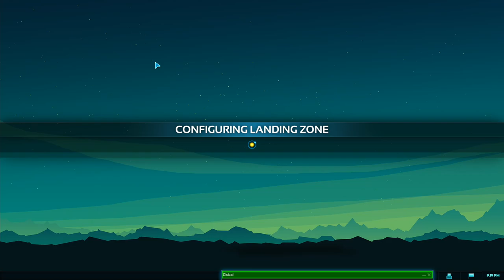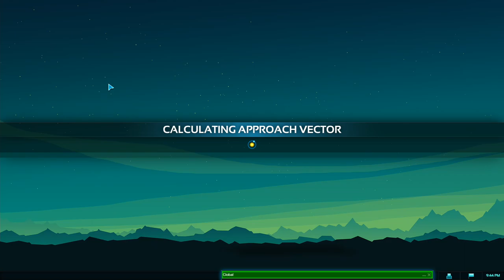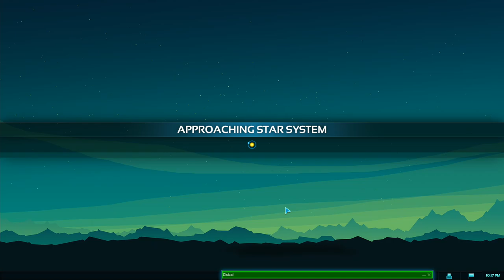PLANETARY ANNIHILATION: TITANS | PC WALKTHROUGH | PART 7 | WHO NEEDS NUKES?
PLANETARY ANNIHILATION: TITANS Gameplay Walkthrough Part 7 includes the commanders...

Acolyte Ull
Acolyte Glohm
Acolyte Worr

This no commentary HD walkthrough for PLANETARY ANNIHILATION: TITANS available on PC PlayStation 5 Xbox Series X|S will include the Full Game Main Campaign Story Missions Side Missions Collectibles Cutscenes Gameplay and Ending.